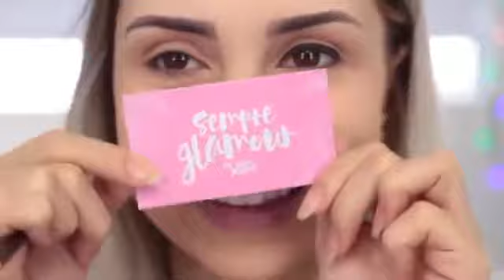12 TRUQUES E DIY INCRÍVEIS DE BELEZA E MAQUIAGEM Jana Taffare